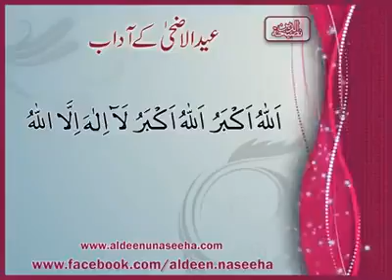Eid_ul_azha ke aadab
Islamic eid ke aadab